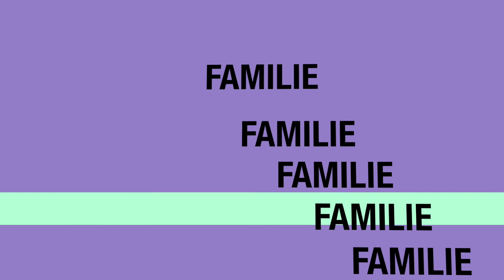Canabis, medicament impotriva cancerului?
De vorba cu Iulia! 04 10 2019